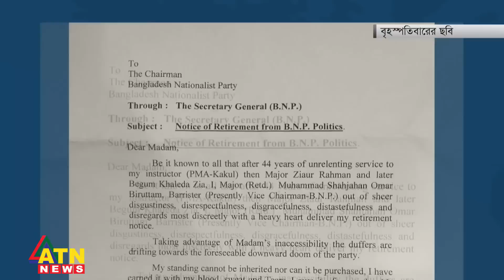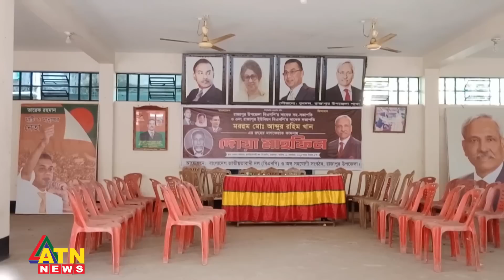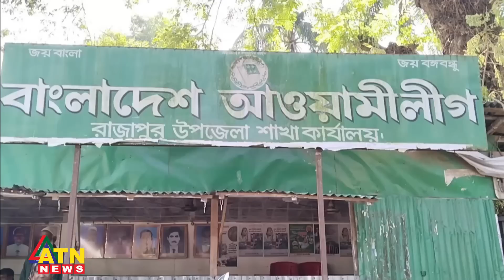আলোচিত অনেক প্রার্থীর মনোনয়ন বাতিল | Desher Khobor | Dec 03, 2023 | ATN New